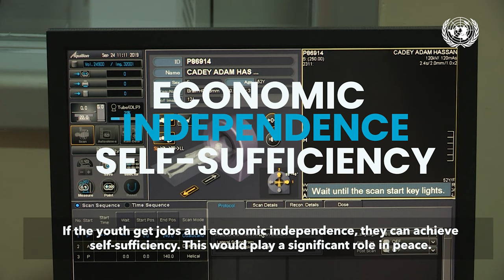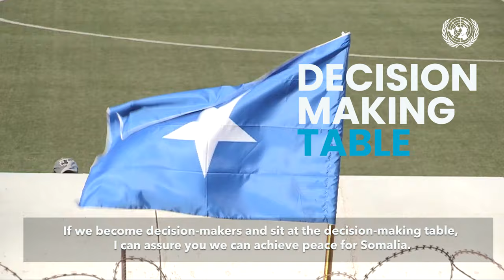Youth for peace and stability in Somalia – Peacebuilding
“If we become decision-makers and sit at the decision-making table, I can assure you we can achieve peace for Somalia.” This is what Fadumo Nor, a youth representative with Somali Youth Civic Organization, said when asked how the Somali youth can play a bigger role in peace-building.